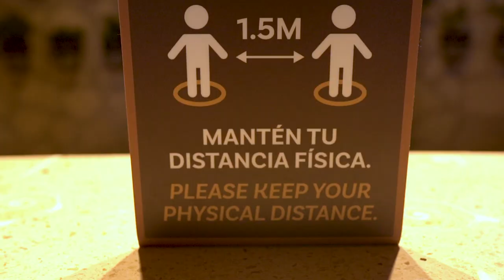¡Sube el volumen! La fiesta mexicana está de vuelta | Xoximilco Cancún; Música, Tradición & ¡FIESTA!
Súbale al volumen compadre, ¡porque ya regresamos! Venga por su dosis de Vitamina X con la mejor fiesta mexicana.

Ven a conocer el lado festivo y divertido de México, ¡están todos invitados!

En Xoximilco, una noche de fiesta en Cancún y Riviera Maya se convierte en una gran celebración de las tradiciones, cultura y folclor de México.

Desde tu llegada, la esencia de México se presenta ante ti en una kermés típica con juegos, esquites y una sorpresa musical para inciar una noche llena de emociones.

Es a bordo de una colorida trajinera que te llevará a recorrer los encantadores escenarios naturales de Xoximilco, donde las celebraciones, el baile, los brindis, la música y los divertidos juegos cobran vida.

Durante el recorrido, disfrutarás del aroma y el sabor de todo un país en deliciosos platillos representativos de la gastronomía mexicana que llevan la fiesta a tu paladar. Y como en México no hay celebración sin bebida, podrás disfrutar de la barra libre de tequila, cerveza, refrescos y aguas frescas, para que siempre tengas con qué decir ¡salud!

Para poner el ambiente, los diferentes grupos de música en vivo acompañarán la noche con los ritmos de todo un país que te harán bailar y cantar. Además un guía animador estará contigo en todo momento, poniendo juegos, contando historias divertidas e invitando a todos a pasar una gran noche.

Ven a Xoximilco Cancún a vibrar con las expresiones genuinas de un México lleno de alegría y pasión por la fiesta.

Atención a Clientes / Ventas:

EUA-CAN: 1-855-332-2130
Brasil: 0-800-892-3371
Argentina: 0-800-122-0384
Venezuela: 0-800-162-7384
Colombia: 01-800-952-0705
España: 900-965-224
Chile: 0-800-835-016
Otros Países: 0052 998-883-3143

Horarios de Atención: (GMT -05:00)